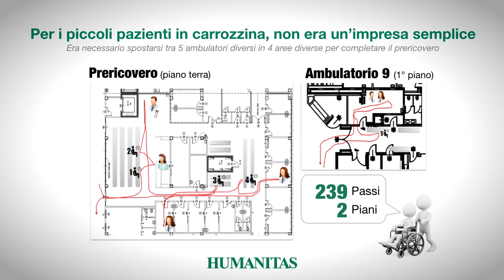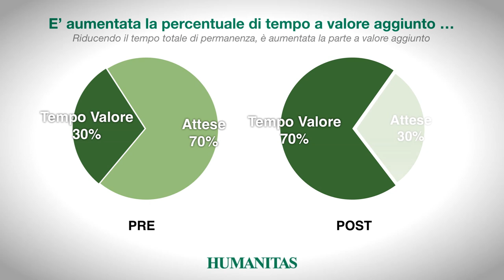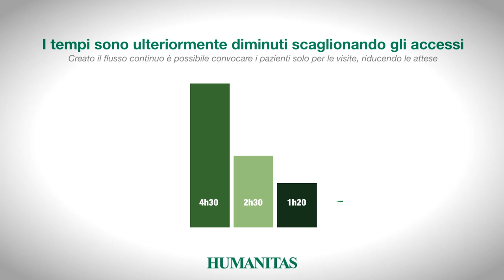Ortopedia pediatrica: meno attese e meno spostamenti per i piccoli in Humanitas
Grazie a un progetto di miglioramento avviato nel dicembre 2012, il prericovero dei piccoli pazienti di Humanitas con disabilità neuromotoria è diventato un'esperienza più rapida, agevole e snella.